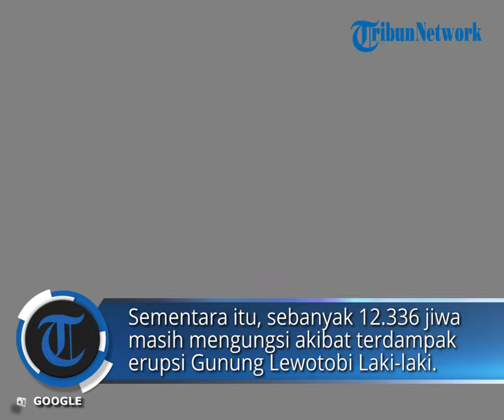Lewotobi Masih Berstatus Awas, Warga Amankan Barang ke Pengungsian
POS-KUPANG.COM -  Gunung Lewotobi Laki-laki di Flores Timur, NTT,  masih berstatus Level IV atau Awas pada hari ke-15 sejak erupsi, Senin (18/11/2024).

Kendati demikian, sejumlah warga terdampak terpaksa kembali untuk mengamankan barang-barang yang tersisa, meski ada larangan aktivitas dalam area radius 7-9 km.

Seperti yang terpantau di Desa Duripali, Kecamatan Ile Bura, sejumlah pengungsi kembali ke rumah untuk mengamankan barang-barang yang tersisa dari rumah mereka masing-masing. (POS-KUPANG.COM, Arnold Welianto)

Artikel ini telah tayang di Pos-Kupang.com dengan judul Lewotobi Masih Berstatus Awas, Warga Amankan Barang ke Pengungsian

Penulis: Arnold Welianto
Editor: Rosalina Woso
Editor Video : Isabella